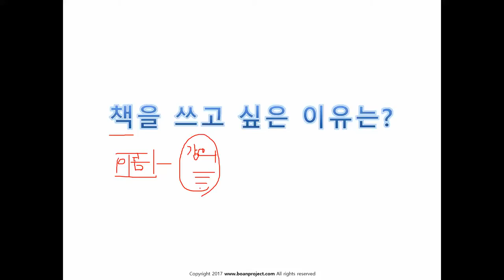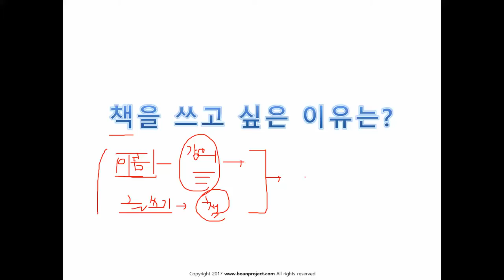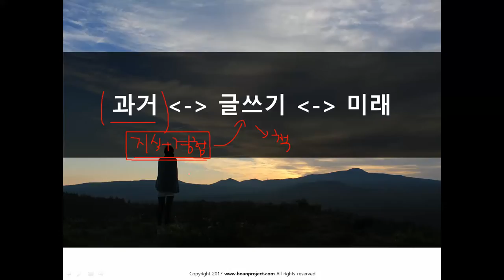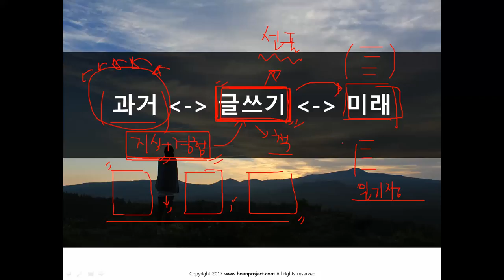(보안프로젝트) 책을 쓰고 싶은 이유는?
IT 엔지니어의 투잡, 책내기 : 보안프로젝트 운영자 니키의 행복한 글쓰기 특강입니다.